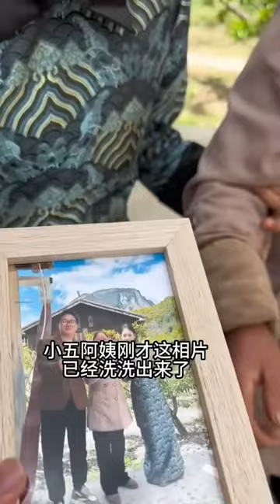草原上真性情的藏族姑娘！ 敢愛敢恨尋情郎，誰娶到幸福一輩子！ 【王一點】